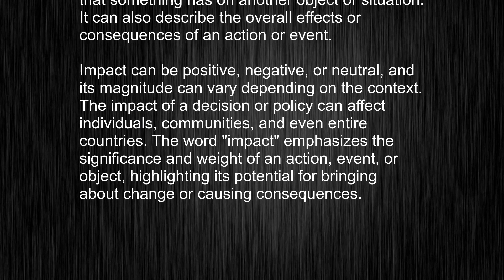The A-Z of the Word "impact" - Meaning, Usage, and Pronunciation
This video tells you what "impact" means, how to pronounce it, provides a pronunciation guide and an accurate definition.
   00:00 Pronunciation
   00:22 Meaning

   - What is the meaning of impact
   - How to say impact
   - What is the definition of impact
   - How to pronounce impact

   Visit our free audio/video dictionary tutorial to learn how to correctly pronounce words/names and to learn their meanings, definitions, just like impact definition and meaning in Merriam-Webster, impact definition and meaning in Collins English Dictionary, impact definition and meaning in The Oxford English Dictionary, impact definition and meaning in Longman Dictionary of Contemporary English, impact definition and meaning in Cambridge Advanced Learner's Dictionary, and more.